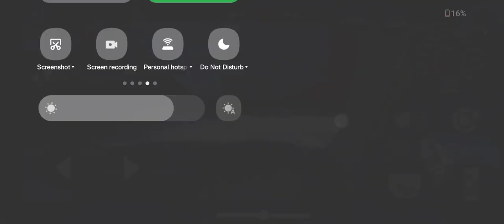INDIAN CAR SIMULATOR 3D NEW 🔥 REAL INDIAN NEW MODEL 4X4 DARK GREEM CAR ROAD CITY DRIVING | PART 96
TAG FOR SEO :)

INDIAN CARS GAMES
INDIAN CAR GAME VIDEO
THAR GAME MODIFIED MAHINDRA THAR
CAR GAMES VIDEO
CAR DRIVING TRENDING
CAR SONG
CAR FOR SALE
CAR FOR SALE SIMULATOR 3D GAME
NEW CAR GAME 2024
NEW CAR GAME 2023
INDIAN CAR SIMULATOR 3D THAR
INDIAN CAR SIMULATOR VIDEO
NEW CAR GAME 3D
CAR GAME VIDEO CHANNEL
INDIAN CAR SIMULATOR 3D GAMEPLAY
CAR DRIVING GAME VIDEO
INDIAN VEHICLES SIMULATOR 3D THAR VIDEO
CAR RACING GAME SHORT VIDEO